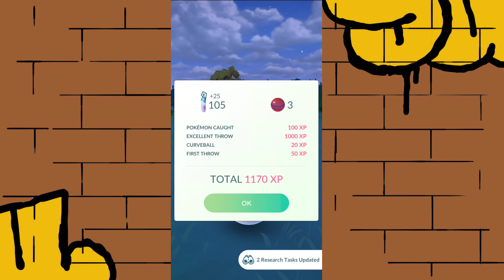Oh Yes! Finally catching my this First Ice type Shiny..... 😘 Pokemon go